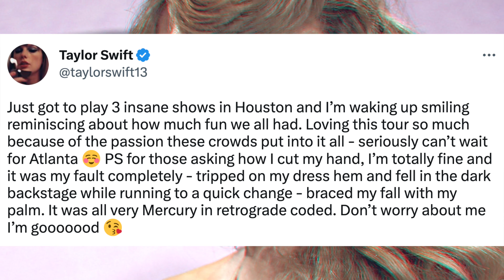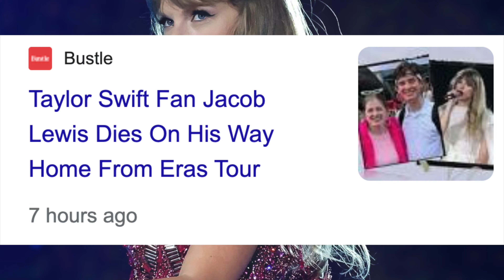Taylor Swift Breaks Down in Tears After Injury Onstage at Eras Tour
Taylor Swift has been injured onstage during her eras tour after her stage diving went wrong and resulted in a heavy cut to her hand. This happened in Houston, Texas.